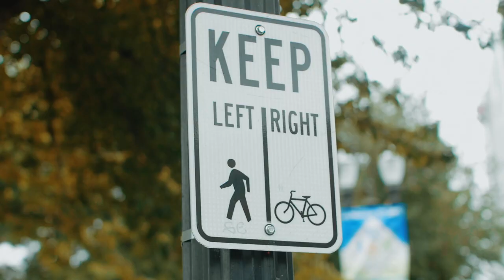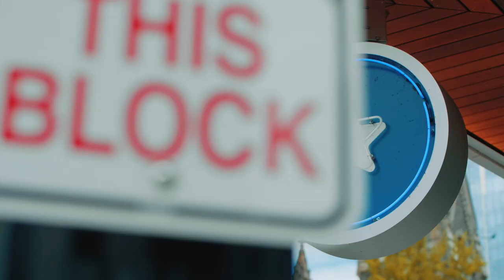TRAVEL FILM - Portland, Oregon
A day in Portland, Oregon

THINGS TO SEE IN PORTLAND
- PIONEER COURTHOUSE SQUARE
- PORTLAND ART MUSEUM
- WATERFRONT PARK
- OREGON MUSEUM OF SCIENCE
- THE GRATTO
- THE JAPANESE GARDEN
- WASHINGTON PARK
- COLUMBIA RIVER GORGE
- MULTNOMA FALLS
- LATOURELL FALLS
- ST JOHNS BRIDGE
- SALT AND STRAW
- POWELLS BOOKS
- BLUE STAR DONUTS
- LITTLE BIG BURGER
- HAYSTACK ROCK

Film Camera
POV lens
B Roll lens
Gorilla Pod
Photo Camera
Camera Strap
SD cards that hold days worth of 4k footage
Crispy Audio